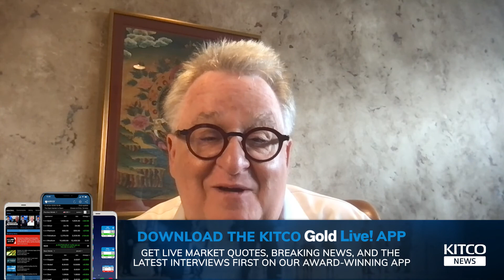The Nevada project that could quadruple American lithium production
[Interview aired October 2021]

In September platinum group metal giant Sibanye-Stillwater (JSE: SSW) (NYSE: SBSW) announced it would joint venture with ioneer (ASX: INR) to develop ioneer’s Rhyolite Ridge Lithium-boron project located in Nevada, USA.

Executive chair of ioneer, James Calaway, spoke to Kitco mid-October. A definitive feasibility study has already been completed, and ioneer is working towards its final state permits.

“We're ready to build. It's a project that's going to quadruple America's lithium production,” said Calaway.